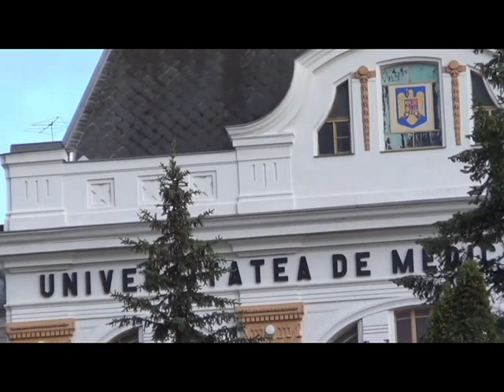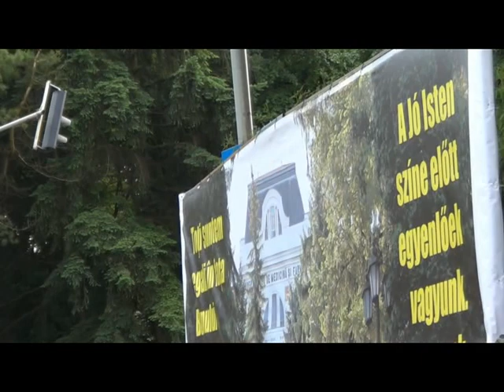Dr. KÖLLŐ GÁBOR NYÁRÁDREMETEI ROMAI-KATOLIKUS PLÉBÁNOS IMÁJA A MOGYE ELŐTT (2018 MÁJUS 18)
IMA A ROMÁN-MAGYAR MEGBÉKÉLÉSRE.

A Romániai Magyar Orvos- és Gyógyszerészképzésért Egyesület 2018. május 14 - 18 között imahetet szervezett (7 órától 17 óráig) a román - magyar megbékélésért a MOGYE főépülete előtt. Imádkoztunk, hogy a többség fogadja el őshonos nemzeti kisebbségünk jogait, biztosítva egyetemünkön a magyar tagozat önállóságát, mivel ez törvénybe foglalt jogunk és nem hátrányos a román nyelvű oktatásra nézve.

A közös imára 2018. május 18-án, pénteken, este 19 órától szintén a MOGYE előtt került megszervezésre részt vettek a helyi egyházak képviselői is:

Kecskés Csaba, marosvásárhelyi unitárius esperes

Lőrincz János, marosvásárhelyi református esperes

Ferenczi István, Palko Ágoston, és Dr. Köllő Gábor római-katolikus papok

Papp Noémi, marosvásárhelyi evangélikus lelkipásztor.

Verset mondtak: Dr. Köllő Gábor nyárádremetei római-katolikus plébános és Kozsik József színművész